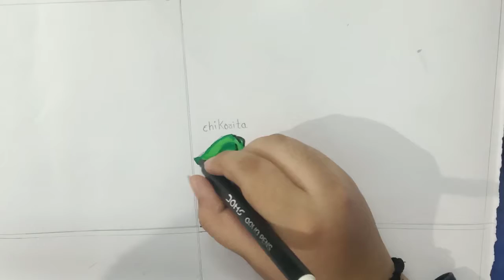CAN I DRAW CUTE POKE'MON INTO MONSTER ??||FRIST TIME IN TAMIL.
POKEMON DRAWINGS TURN INTO MONSTER
SCARY AND UGLY MONSTER
FRIST IN TAMIL
1 PSYDUCK